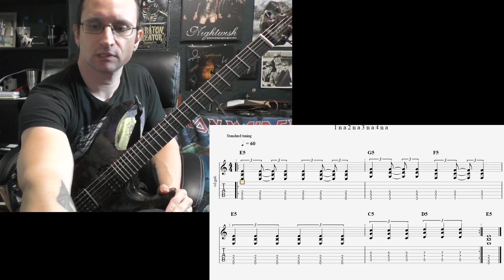Kevin S. Video Recap 9-20-23